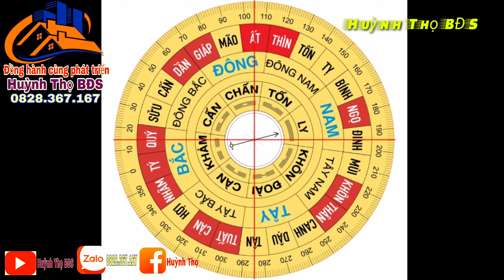🛑Tập 731🔰 Bán đất làm vườn, 2.000m2 (33x60m) đất giá rẻ, Thạnh Hóa, Long An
🏦 Agribank Thạnh Hóa- Long An

STK: 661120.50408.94 (Chủ tài khoản: Huỳnh Thọ)

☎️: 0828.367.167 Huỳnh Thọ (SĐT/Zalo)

►© Đây Là Video Gốc Bản Quyền Thuộc Về Huỳnh Thọ BĐS.
►© Copyright by Huynh Tho BDS Do not Reup